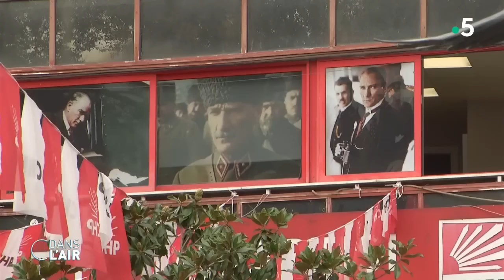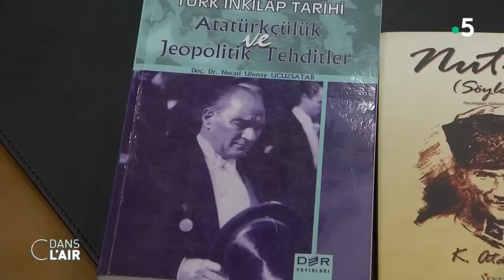Que reste-t-il du kémalisme dans la "nouvelle Turquie" d'Erdogan ? - Reportage 08.10.2020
Erdogan n’a pas raté l’occasion de se poser en défenseur des musulmans. Il a une nouvelle fois pris pour cible Emmanuel Macron après son discours la semaine dernière sur le séparatisme islamiste. Une provocation pour le président turc qui défend un islam politique de plus en plus conservateur depuis son arrivée aux responsabilités.

Diffusion : tous les jours de la semaine à 17 h 45
Rediffusion : tous les jours de la semaine à 22 h 30
Format : 65 minutes
Présentation : Caroline Roux et Axel de Tarlé
Réalisation : Pascal Hendrick, Jean-François Verzele et Jacques Wehrlin
Production : France Télévisions/Maximal Productions